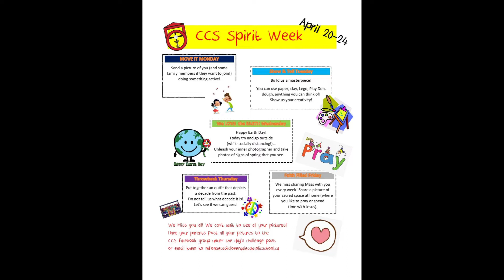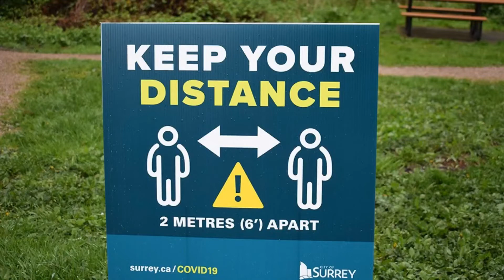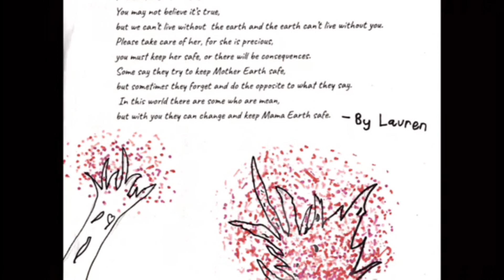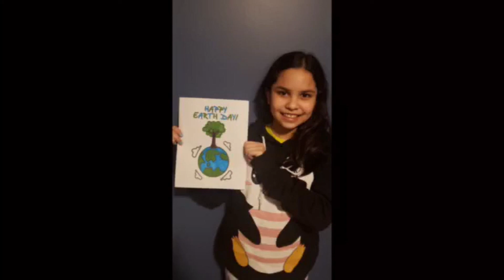April 23rd Announcements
Don't be intimidated by the length of the video, it includes the two Spirit Day videos for yesterday at the very end.  Today is Throwback Thursday!